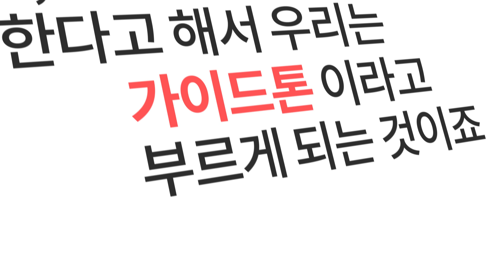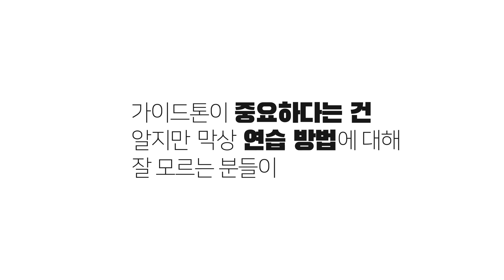[재즈피아노 튜토리얼] 1. Guide Tone 이란?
예전 Blues Solo 어떻게 하나요? 라는 간단한 텍스트와 예제 음악으로 이루어진 튜토리얼에 대한 반응이 좋아서 앞으로 이런 텍스트로 이루어진 튜토리얼 영상을 주기적으로 올릴 예정입니다 :)

최대한 심플하게, 딱 필요한 정보만 담아 초보자도 알기 쉽게, 또 연습 방법에 대한 내용도 함께 다루려고 하니 영상 내용에 이해가 안되는 부분이나, 재즈 피아노에 대한 궁금한 내용들이 있으면 댓글로 달아주세요. 꾸준히 참고해서 영상으로 찾아뵙겠습니다 !!

4층 : MJ 재즈피아노 센터 (MJ Jazz Piano Academy)
3층 : MJ 실용음악학원 (MJ Music)